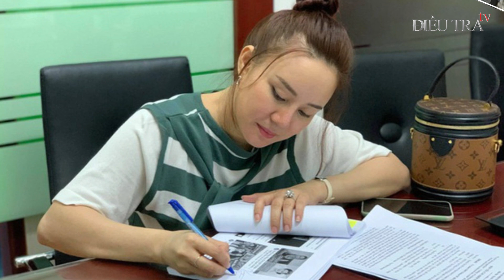Bà Nguyễn Phương Hằng đã quá quen với cơm tù? | ĐIỀU TRA TV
ĐIỀU TRA TV | Theo nguồn tin của báo Pháp luật TP.HCM, vào ngày 28-4, sau khi tiếp nhận hồ sơ vụ án từ VKSND cùng cấp, TAND TP.HCM đã ra quyết định tạm giam đối với bà Nguyễn Phương Hằng thêm 60 ngày để chờ xét xử. Sau khi tiếp nhận hồ sơ, đến ngày 4-5 tòa đã phân công thẩm phán Bùi Đức Nam thụ lý giải quyết vụ án. Như vậy, tính từ thời điểm bị bắt tạm giam vào ngày 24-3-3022, sau nhiều lần gia hạn, bà Hằng đã bị tạm giam tổng cộng hơn 13 tháng. Nhiều người lo lắng cho sức khỏe của bà Phương Hằng, bởi như trong đơn xin bảo lãnh tại ngoại của ông Nguyễn Quang Tuấn - con trai bà Hằng - thì bản thân bà đang có rất nhiều bệnh nền, sức khỏe giảm sút và thậm chí có thông tin bà Hằng đã sụt 20kg kể từ khi bị tạm giam.